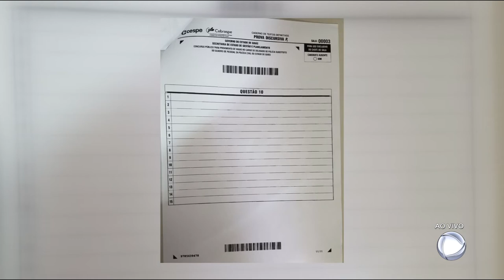GR - Fraude em concursos: Sete pessoas são presas - 30-10-2017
A quadrilha que fraudou o concurso pra delegado em Goiás e até a prova do ENEM, no ano passado, faturou cerca de cem milhões de reais. Até agora sete pessoas foram presas.